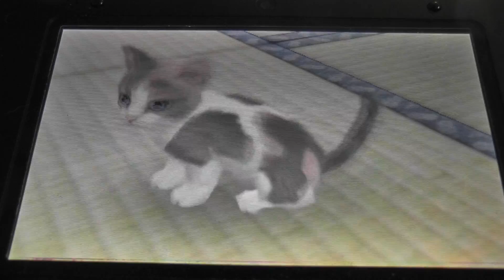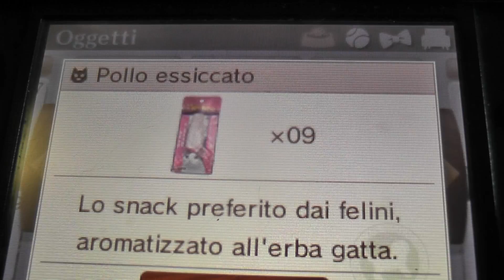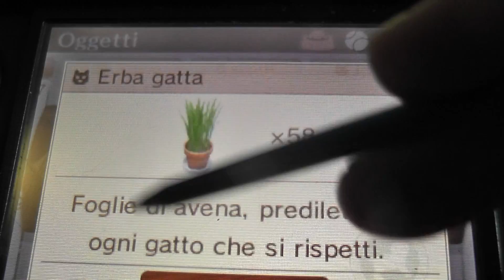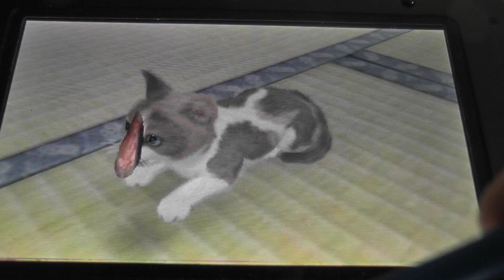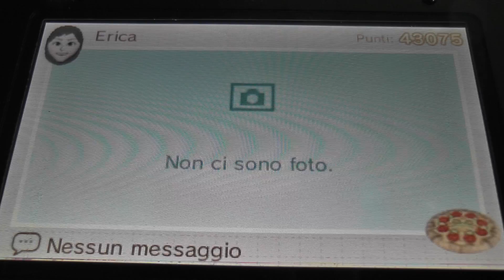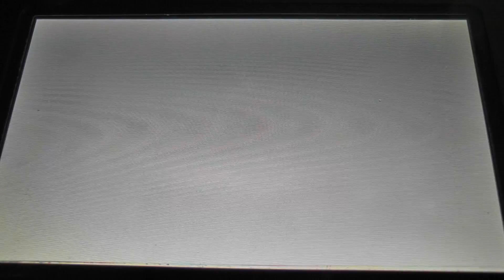Nintendogs + Cats "Annuncio Importante"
( Ultimo video della Golden Retriver )
Da domani 15 Gennaio 2017 fino al 21 Gennaio 2017 sarò via e non potrò caricare video purtroppo ;(
Domani ne vederete forse uno ma sarà l'ultimo video della settimana  fino a Sabato mi dispiace, ultima cosa scusate se l'immagine dell'miniatura del video non è un bella ma non avevo tempo per farla come si deve la prossima volta farò del mio meglio :/